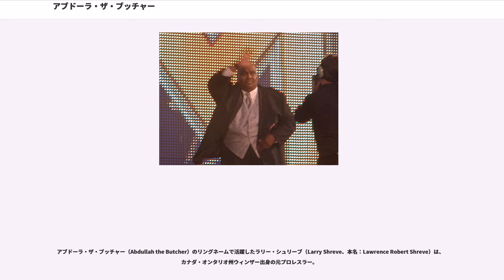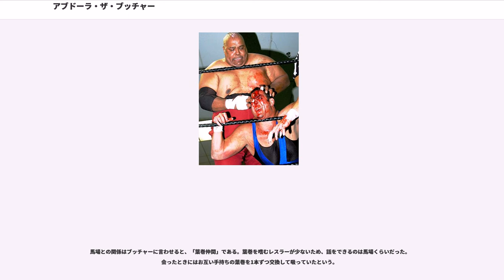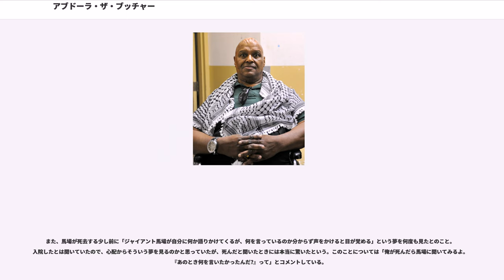アブドーラ・ザ・ブッチャー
アブドーラ・ザ・ブッチャー（Abdullah the Butcher）のリングネームで活躍したラリー・シュリーブ（Larry Shreve、本名：Lawrence Robert Shreve）は、カナダ・オンタリオ州ウィンザー出身の元プロレスラー。

生年月日は1941年1月11日とされるが、1936年の生年説もある。ギミック上の出身地はアフリカのスーダン。日本でのニックネームは「黒い呪術師」。入場テーマ曲はピンク・フロイドの『吹けよ風、呼べよ嵐』。

プロレス界を代表する悪役レスラーの一人で、2011年にはWWE殿堂入りしている。来日回数は140を超えており、これは歴代外国人レスラーとしては最多である。また親日家であり、現夫人は韓国人と日本人のハーフでもある。

ネイティブ・アメリカンの父親とアフリカ系アメリカ人の母親の間に生まれる。出生時は4ポンド（約1800グラム）にも満たない小さな新生児だった。両親と男女8人の兄弟姉妹に囲まれ、幼少期は貧しいながらも幸せな家庭で育った。ほどなくして家計を助けるため廃品リサイクル、新聞売り、靴磨き等の小遣い稼ぎを経ながら、独自のビジネス感覚を習得してゆく。

中学生になった頃、近くの警察署で開催されていた柔道と空手のスクールに通い始める。それまで未経験だった格闘技を学ぼうと思った動機は「無料だったから」である。成長期に本格的にスポーツに取り組んだことと肉体労働とが幸いし、青年期には180cm90kgの体格を有するにまで成長する。ある日たまたまプロレス興行を見に行き、「自分もプロレスで稼げるのではないか」と考えるようになった。

1961年、モントリオール地区のプロモーターだったジャック・ブリットンにスカウトされデビュー。デビュー当時は「プッシーキャット・パイキンス（Pussycat Pikens）」、「ゼーラス・アマーラ（Zelis Amara）」などを名乗っていたほか、現在の「アブドーラ・ザ・ブッチャー（Abdullah the Butcher）」に落ち着くまで何回かリングネームを変えている。また、海外武者修行中のサンダー杉山ともしばしばタッグを組んだ。

1960年代はカナダ各地を主戦場に、バンクーバーではドクター・ジェリー・グラハムと組んで1967年10月2日にクリス&ジョン・トロスからNWA世界タッグ王座（バンクーバー版）を奪取、同月から11月にかけてはジン・キニスキーのNWA世界ヘビー級王座に連続挑戦した。モントリオールでは1969年7月14日、イワン・コロフを破りインターナショナル・ヘビー級王座を獲得。1970年にはスチュ・ハートの主宰するカルガリーのスタンピード・レスリングでビル・ロビンソンと北米ヘビー級王座を争った。1971年8月30日には古巣のモントリオールにて、ミスター・Xを下してインターナショナル・ヘビー級王座に返り咲いている。

1970年代前半はアメリカの五大湖地区を拠点に活動。1972年6月24日にはオハイオ州アクロンにて、アーニー・ラッドを破りNWF世界ヘビー級王座を獲得。同地区ではラッドやジョニー・パワーズらと抗争を繰り広げた。ザ・シークの牛耳るデトロイトでは、ボボ・ブラジルを相手にNWA世界タッグ王座やUSヘビー級王座を巡る抗争を展開した。

南半球にも遠征しており、1973年11月にはオーストラリアにてNWA世界ヘビー級王座に挑戦。王者ジャック・ブリスコからフォールを奪うも、ラフファイトが反則とみなされ王座は剥奪、幻の戴冠となった。ニュージーランドでは、1974年3月12日にジョン・ダ・シルバを破り英連邦ヘビー級王座を獲得している。

1970年代半ばからは日本を主戦場としつつ、現在のホームタウンであるアメリカ南部のジョージア地区に進出、ジム・バーネットが主宰するジョージア・チャンピオンシップ・レスリングのトップ・ヒールとなり、1975年2月21日にはロッキー・ジョンソンからNWAジョージア・ヘビー級王座を、1977年2月11日にはトニー・アトラスから同TV王座をそれぞ...